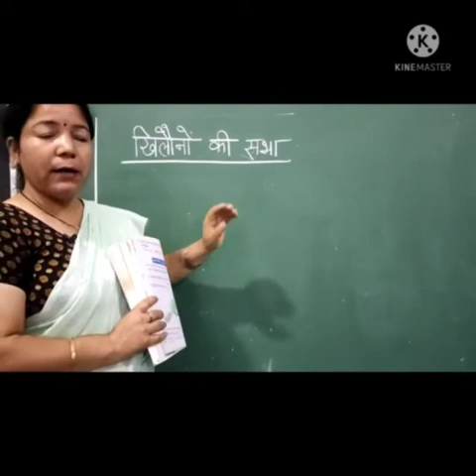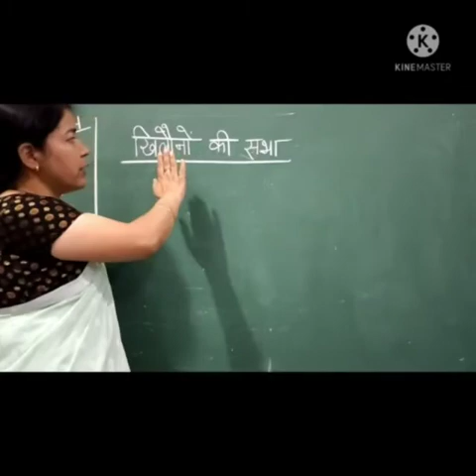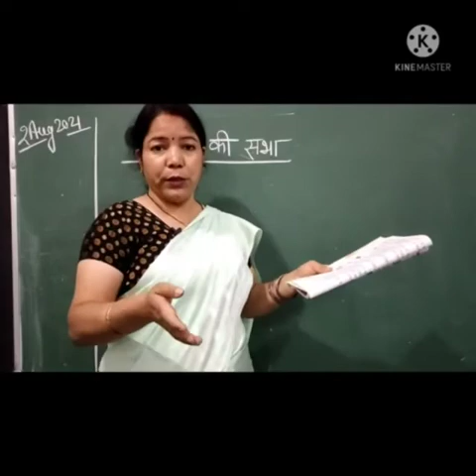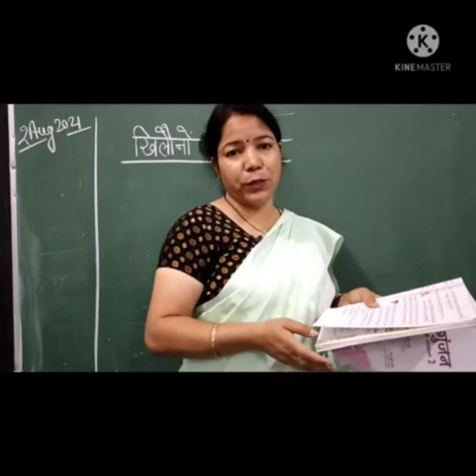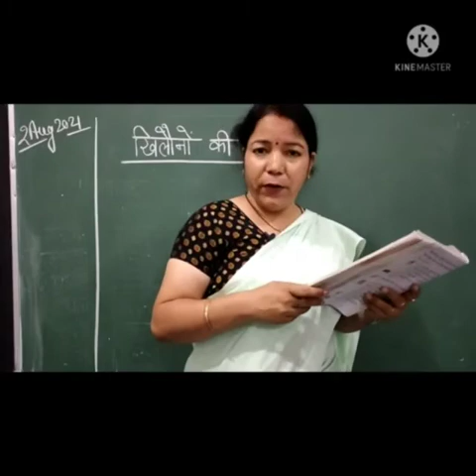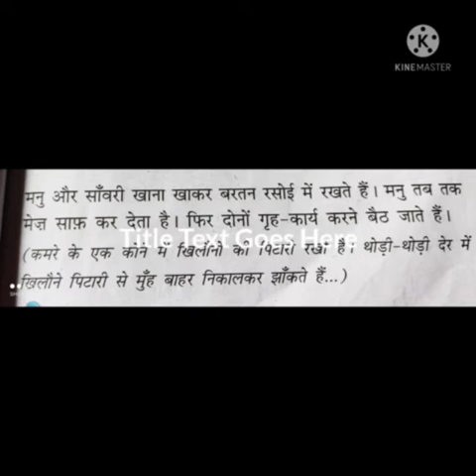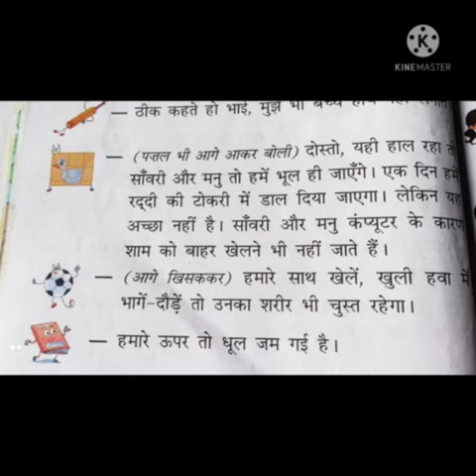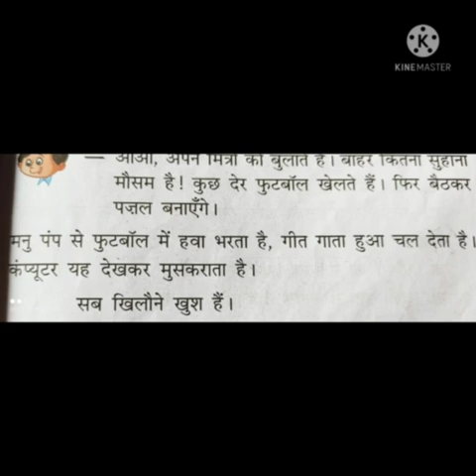Class - II Subject - Hindi ( खिलौनों की सभा )